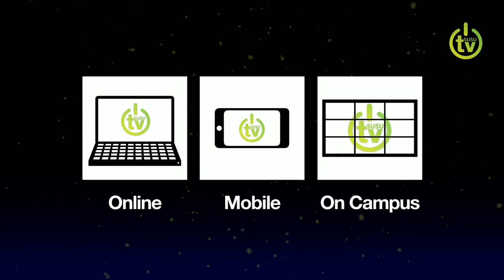Happily Ever After?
This year's Freshers play for Theatre Group!